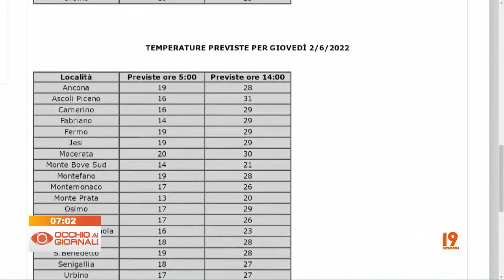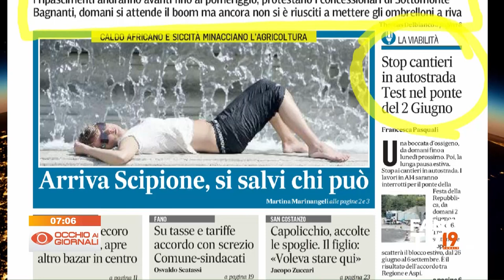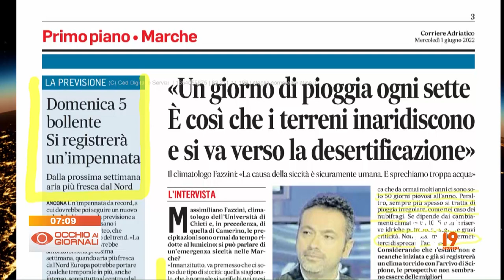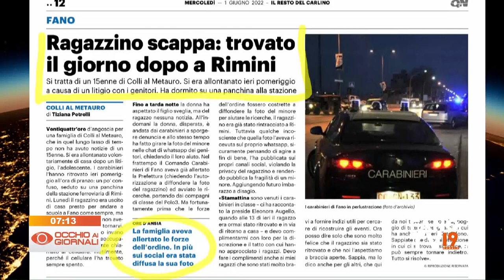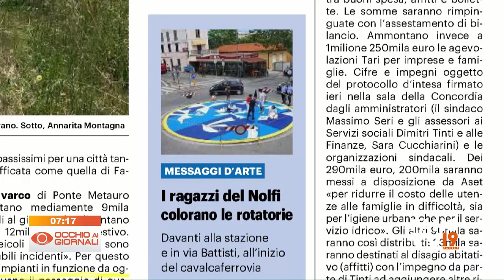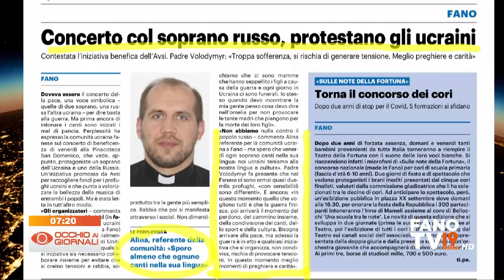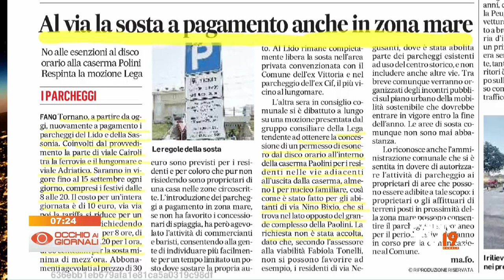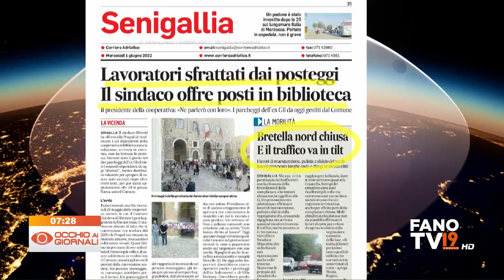Occhio ai Giornali 1 giugno 2022